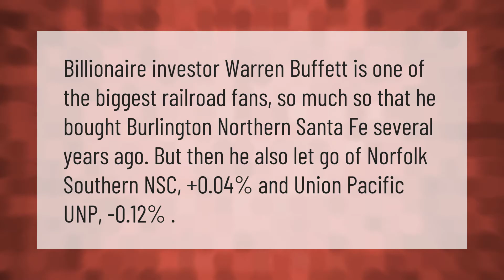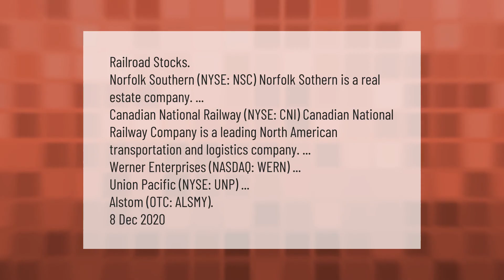Does Warren Buffett Own Union Pacific?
00:00 - Does Warren Buffett Own Union Pacific?
00:39 - What is the largest railroad in America?
01:17 - What is the best railroad stock to buy?

Laura S. Harris (2021, February 5.) Does Warren Buffett Own Union Pacific?
    AskAbout.video/articles/Does-Warren-Buffett-Own-Union-Pacific-218812